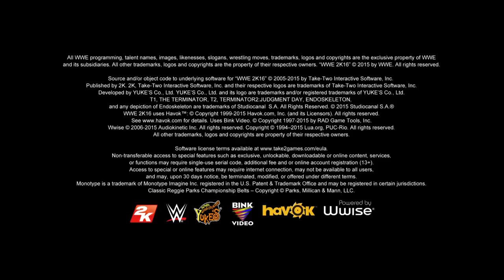WWE 2K16 Custom Characters No Holds Barred Match With Ambush During Entrance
Psycho Dad VS Michael Cole